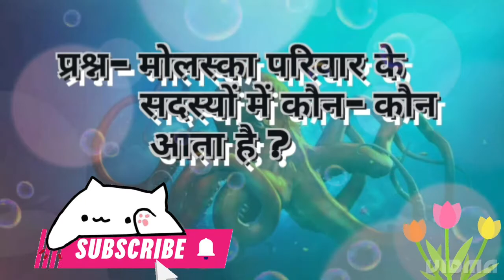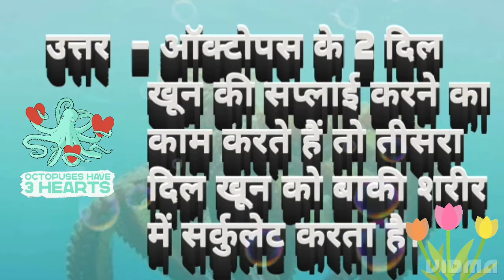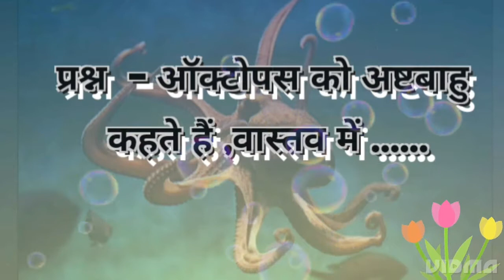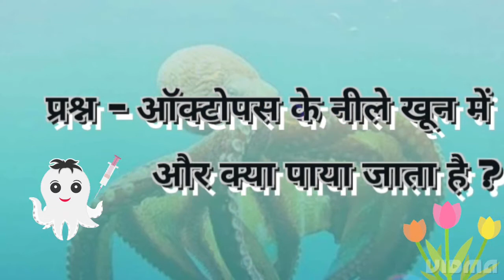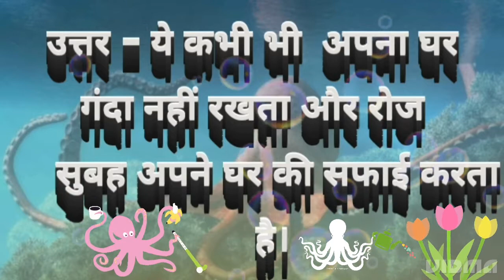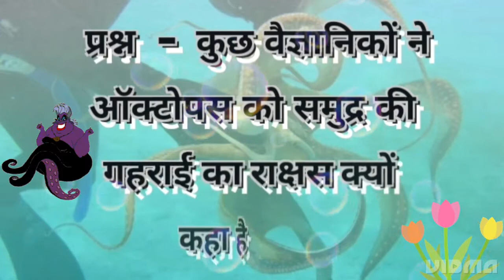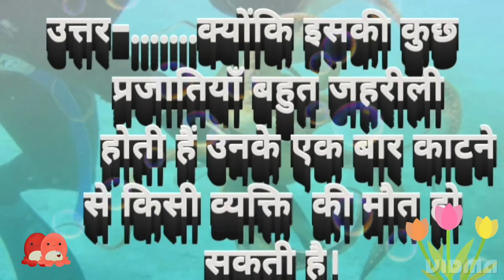| octopus information | ऑक्टोपस एक समुद्री😈 राक्षस है?| octopus |octopus video |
👁ऑक्टोपस समुद्री राक्षस 😈 कैसे है।
🤔वैज्ञानिकों ने क्यों कहा कि ऑक्टोपस एक समुद्री राक्षस है ।

octopus ke dil kitne hote hai
octopus ki bhujaye kitni hoti hai
octopus ke kitne dimag hote hai
octopus ko kis desh mai khaya jata hai
octopus information
octopus kaisa hota hai
octopus kanha rhta hai
octopus kya khata hai
octopus kids
octopus ka blood kaisa hota hai
sea octopus
octopus ki video
octopus video
real octopus
octopus ke kitne legs hote hai
octopus octopus octopus
octopus khane wala video
octopus khabar video
india octopus
octopus eating
octopus video

करें ।🥳🥳🥳